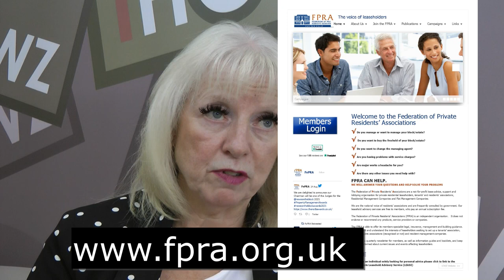Monthly meetup - September 2021 - Talk with the President of Arla